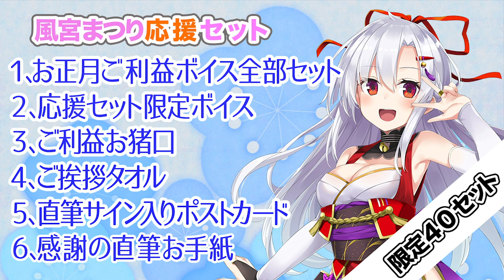【26】鬼になりたいかもしれない【雨ニモマケズ風ニモマケズ】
アメノセイと風宮まつりのコラボ企画『雨ニモマケズ風ニモマケズ』
第26話は、鬼になろうとしてみました。